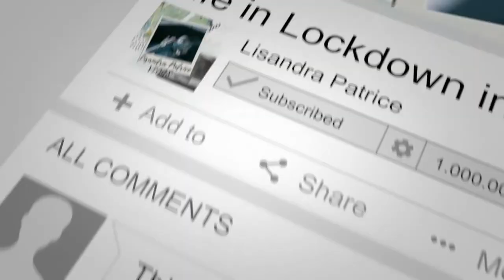The Sun Will Shine Again | Vlog #8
the sun will shine again,  the sun's gonna shine again,  when the sun shines well shine together, covid19 travel vlog, covid19 travel tips

The Sun Will Shine Again | Jamaican in Algerian Lockdown Eats Chinese Lunch |Vlog #8

We also bask in the Algerian sunset together for the very last time with the hope that the sun will shine again. I hope that you have enjoyed the video. Leave a comment after watching to keep the interactions flowing.

I am Lisandra Patrice, a national of Jamaica and resident of China who has been stuck in Algeria on account of COVID-19 travel restrictions.